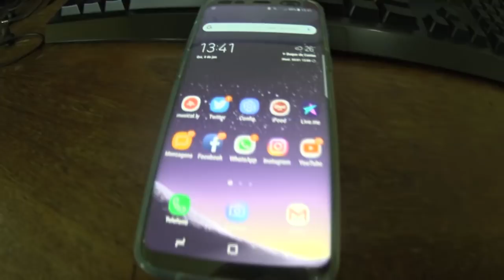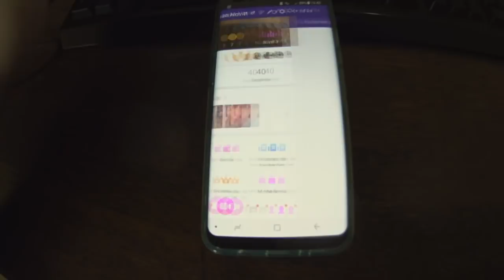LANCHE NO MC DONALDS, MANU BEBEU COCA! - VDC#350